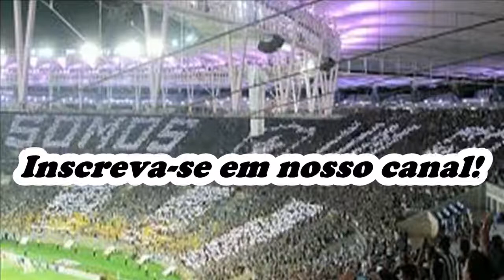BOTAFOGO 0 x 1 ATLÉTICO PARANAENSE/ ANÁLISE PÓS-JOGO.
34ª RODADA/
BRASILEIRÃO 2017/
RESENHA COM MAGALHÃES